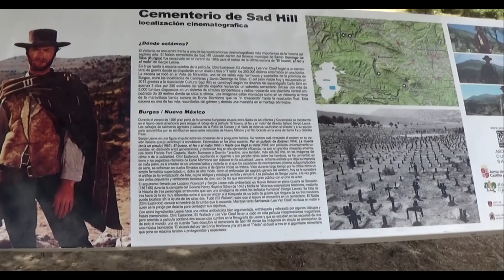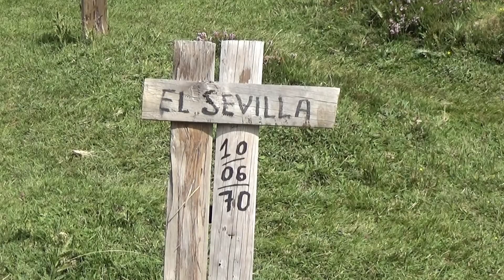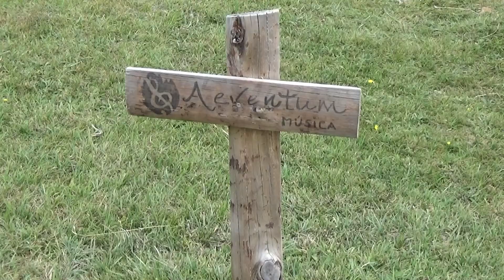EL CEMENTERIO VAQUERO DE SAD HILL - CEMETERY COWBOY OF SAD HILL (SPAIN)